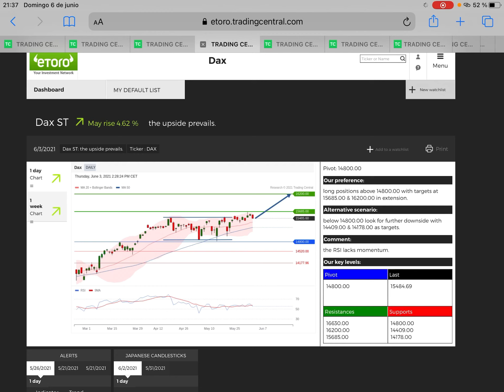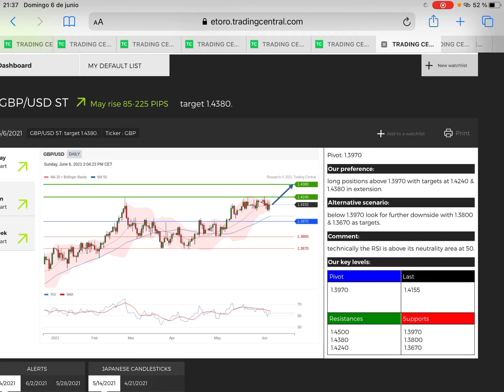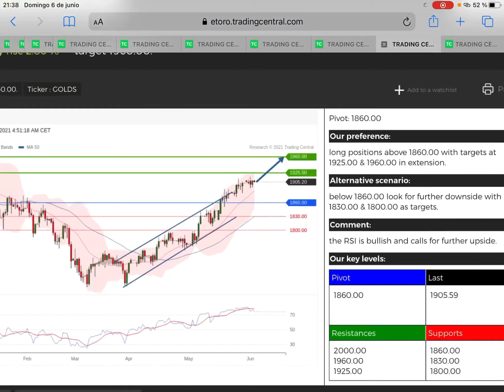Analysis of the week trading central. 7-11 june 2021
Telegram English

eToro (EU) Ltd, licensed and regulated by the Cyprus Stock Exchange Commission (CySEC) under license # 109/10.

eToro (UK) Ltd, licensed and regulated by the Financial Conduct Authority (FCA) under license FRN 583263.

eToro AUS Capital Pty Ltd, is the holder of an Australian Financial Services License (AFSL) 491139 issued by the Australian Securities and Investments Commission (ASIC).

The wallet is provided by eToro X Limited ("eToro X"). eToro X is a regulated DLT provider licensed by the Gibraltar Financial Services Commission under the FSC1333B Licensed Financial Investments and Fiduciary Services Act.

This content is for informational and educational purposes only and should not be considered an investment advice or investment recommendation. Past performance is not an indication of future results. CFDs are leveraged products and carry a high risk to your capital.